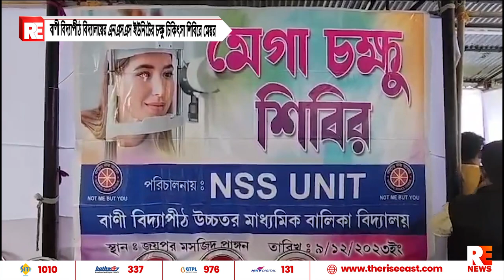বাণী বিদ্যাপীঠ বিদ্যালয়ের এনএসএস ইউনিটের চক্ষু চিকিৎসা শিবিরে মেয়র